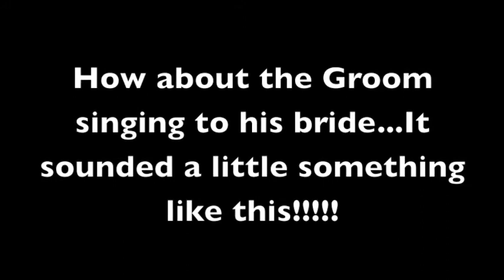Brandon and Jennifer.m4v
Los Angeles Wedding DJs Elegant Event Entertainment were honored to perform services for Brandon and Jennifer July 4, 2010 at Hartleys in Somis CA. DJ Chris Mortillaro was the DJ/MC.  Congrats to the happy couple!!